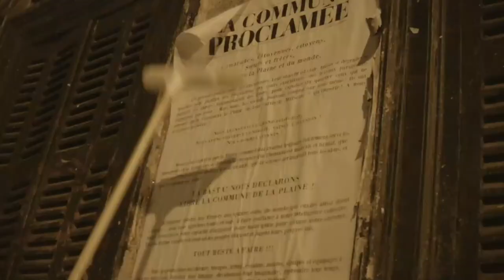Festival Intergalactique 2021 / Des'Informations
Bande-annonce du Festival Intergalactique de l'Image Alternative 2021
Réalisation : Baptiste